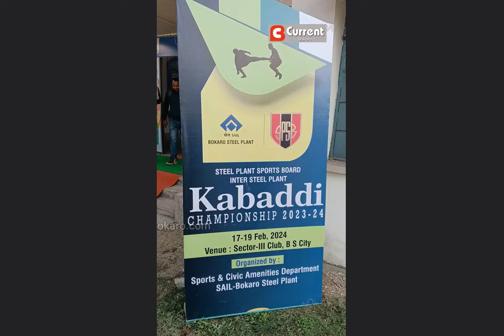Bokaro में BSL कर्मियों के लिए खुला 'स्टील क्लब', सुविधाएं बेजोड़